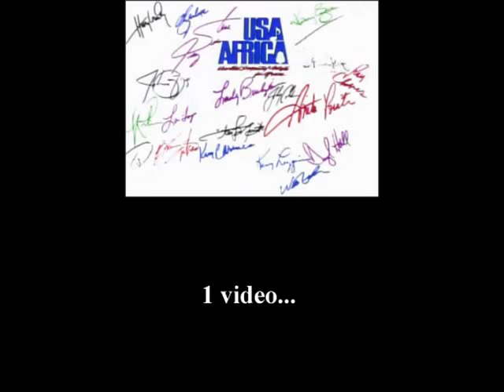【同時再生】We Are The World 【USA For Africa＆YouTube Edition】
▼USA For Africa
Conductor
Quincy Jones

Lionel Richie
Stevie Wonder
Paul Simon
Kenny Rogers
James Ingram
Tina Turner
Billy Joel
Michael Jackson
Diana Ross
Dionne Warwick
Willie Nelson

Stevie Wonder was a featured soloist on "We Are the World".‎
Al Jarreau
Bruce Springsteen
Kenny Loggins
Steve Perry
Daryl Hall
Huey Lewis
Cyndi Lauper
Kim Carnes
Bob Dylan
Ray Charles

Chorus
Dan Aykroyd
Harry Belafonte
Lindsey Buckingham
Mario Cipollina
Johnny Colla
Sheila E.
Bob Geldof
Bill Gibson
Chris Hayes
Sean Hopper
Jackie Jackson
La Toya Jackson

Bob Geldof sang as part of the chorus.‎
Marlon Jackson
Randy Jackson
Tito Jackson
Waylon Jennings
Bette Midler
John Oates
Jeffrey Osborne
Anita Pointer
June Pointer
Ruth Pointer
Smokey Robinson